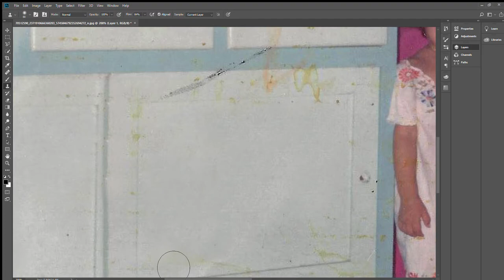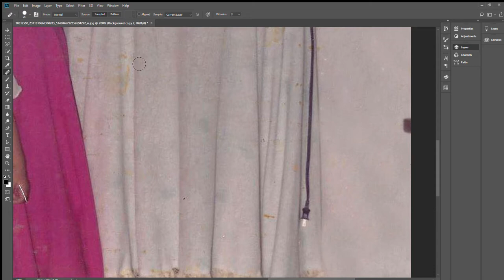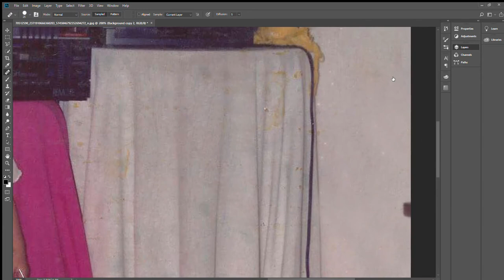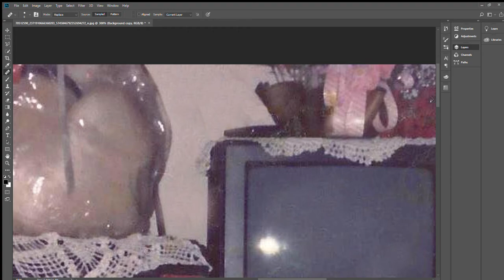Restoring a stained photo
Here is me restoring a stained photo. I'm not too sure what was spilt on it, but my guess is either tea or coffee. I hope you all enjoy this!